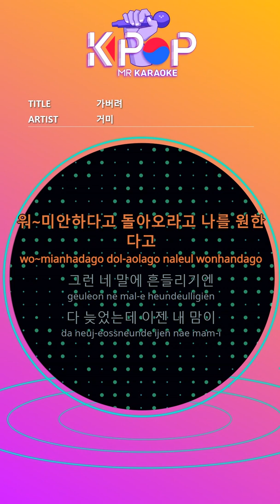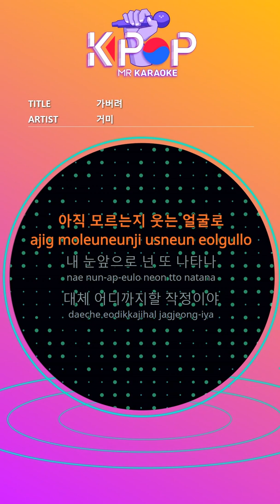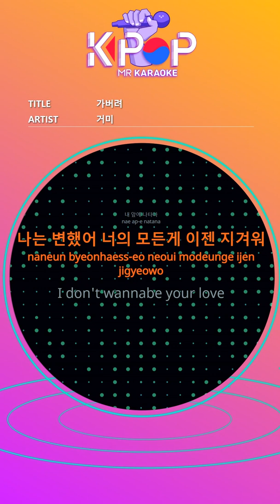[KPOP MR 노래방] 가버려 - 거미 (Origin Ver.)ㆍGo Away - GUMMY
[Eng-Sub]

I want you to come back sorry
It's too late for you to shake.
I don't know if my heart is different from you
With your face in front of my eyes, you appear again

Still you can't forget me
Hopefully what
Don't show a fake face You're no longer a man

Don't come and go before me
I'm just doing nothing for you alone

Now I don't know if my heart is different from you yet
With your smile, you appear in front of my eyes again

Where are you going to do it?
I gave you a chance
Oh, I'm tired now, I can't be drawn anymore
Please leave me alone like this

Don't go back and forth, don't do it
I don't know you left already.

No matter how much you tell me not to hate
Whether you don't hear or don't know
You don't know this now
Appear in front of me and I changed
I'm bored of everything of you

don't wanna be your love, My answer killed your
hopes. There is no eternal love

I want you to come back
It's too late to shake
I changed even if you wanted me
I'm tired of all of you now

ⓒMusicen. MR